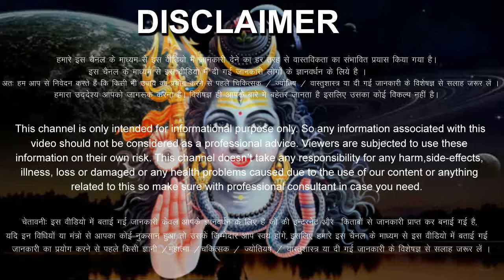धनु राशि वालों 25,26,27,28,29,30,31 मई 2024 / 5 महा खुशखबरी / बड़ा सरप्राइज मिलेगा Dhanu Rashifal